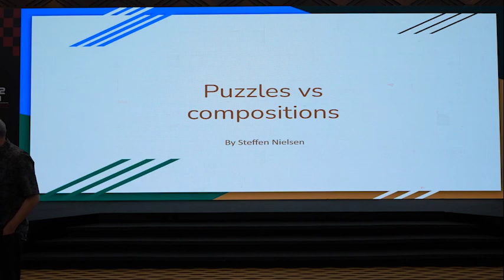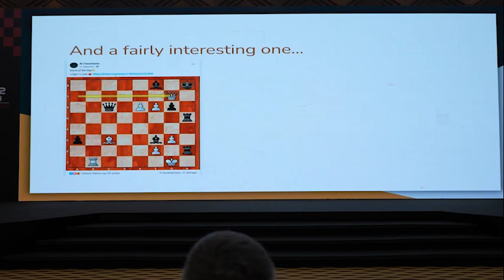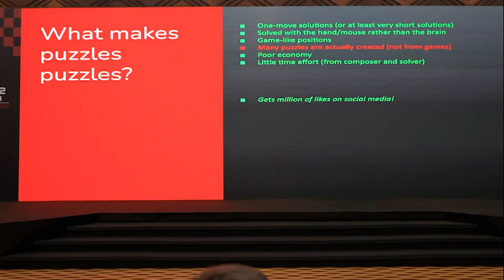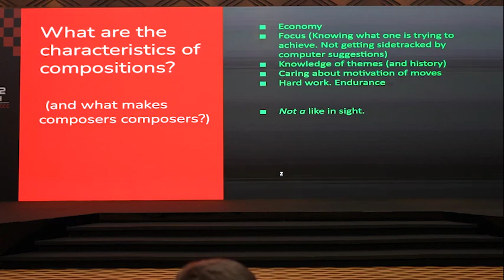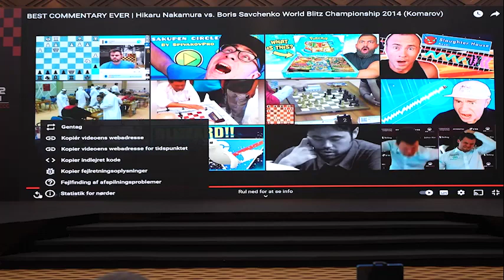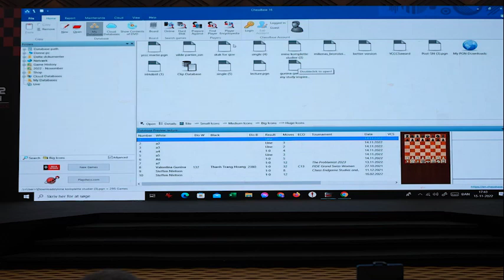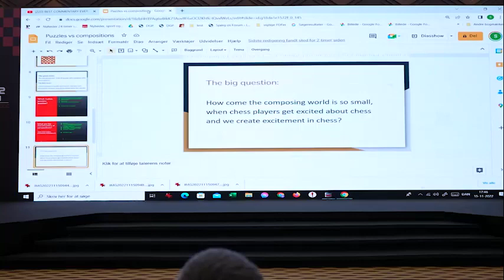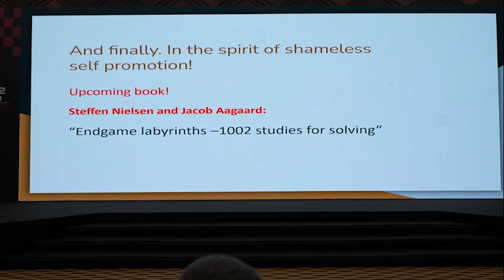64th WCCC Lectures: Puzzles vs. Compositions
Steffen Slumstrup Nielsen from Denmark, the newly crowned World Champion in Composing Chess Endgames, explains the differences between chess puzzles and chess compositions and the current status of chess art in the wider society of chess players. (Fujairah, 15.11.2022)